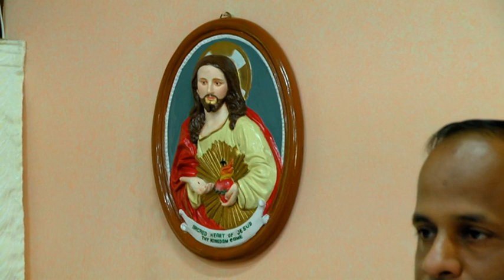27/03/2020 :: Kannada Mass Mass by : Rev. Fr. Vincent Monteiro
Kannada Holy Mass
Date :: 27/03/2020
Mass by : Rev. Fr. Vincent Monteiro
Chancellor
Mysore Diocese